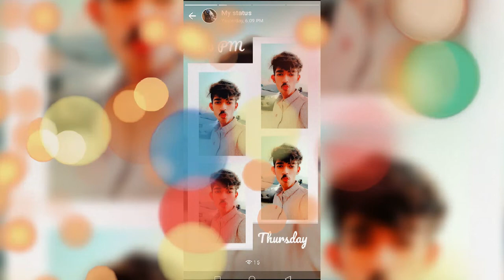May 6, 2022